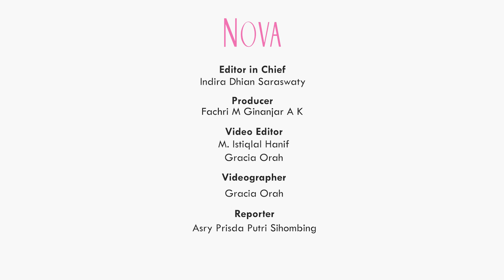Penyebab Darah Menstruasi Keluar Lebih Sedikit dari Biasanya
Saat darah menstruasi lebih sedikit dibanding biasanya, Sahabat NOVA mungkin bertanya-tanya atau bahkan panik. Nah, apa sih yang bisa membuat darah menstruasi keluar lebih sedikit?

EDITORIAL OFFICE

ADVERTISING